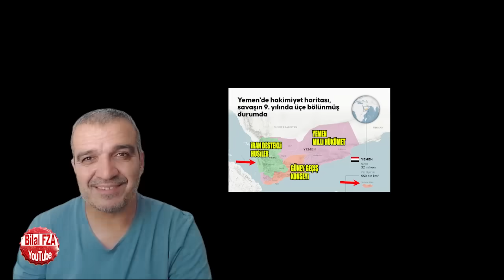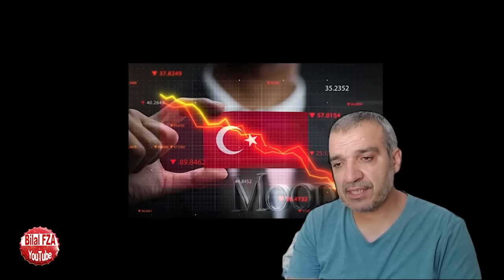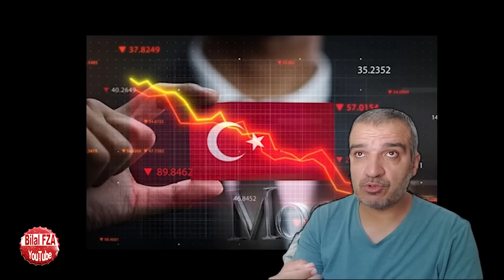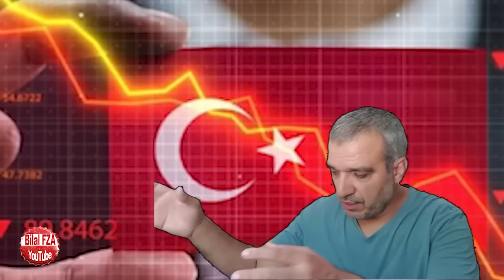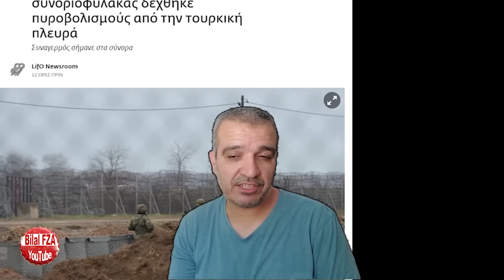İSİMSİZLER KERKÜK'TE..talabaniler dışarı atıldı, Kerkük'ü Türkmenlerde Yönetecek, anlaşma tamam..